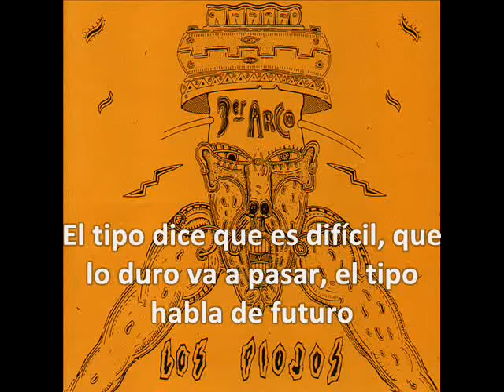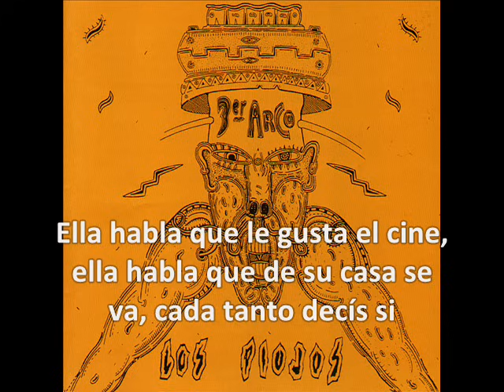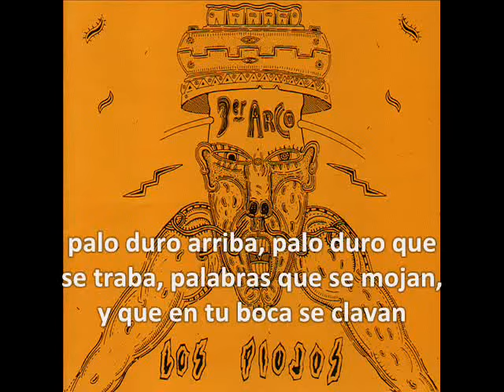Los Piojos - Shup - shup (Con letra)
El propósito de éste vídeo es sólo escuchar música con su respectiva letra, y no infringir con los derechos de autor.
Canción: Shup - shup
Álbum: 3er. Arco (1996)
Andrés Ciro Martínez (voz, armónica y coros)
Daniel "Piti" Fernández (guitarra)
Gustavo "Tavo" Kupinski (guitarra, coros)
Miguel Ángel "Micky" Rodríguez (bajo, coros)
Daniel Buira (batería, percusión y coros)